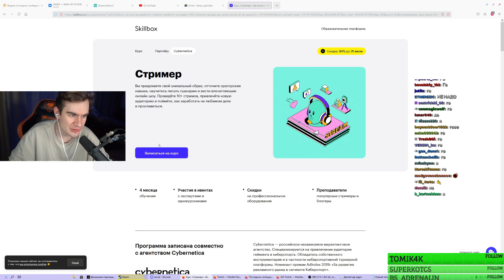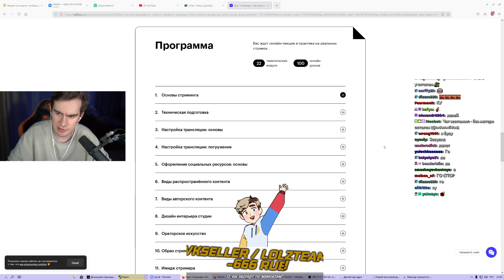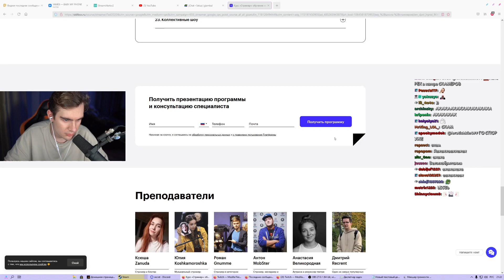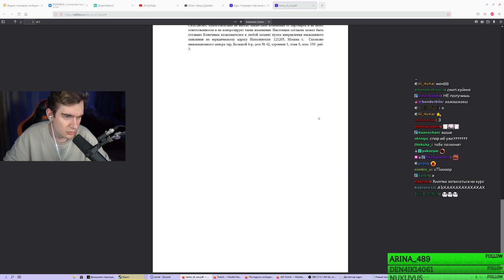БРАТИШКИН ЗАХОТЕЛ КУПИТЬ КУРСЫ - КАК СТАТЬ СТРИМЕРОМ